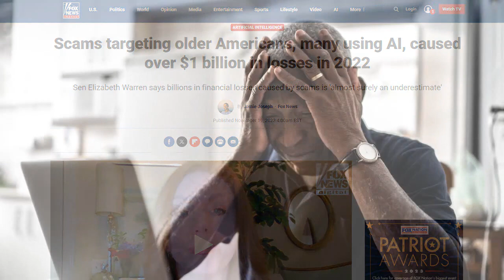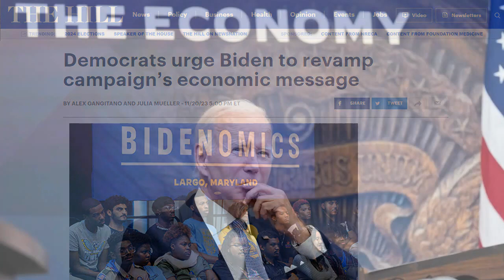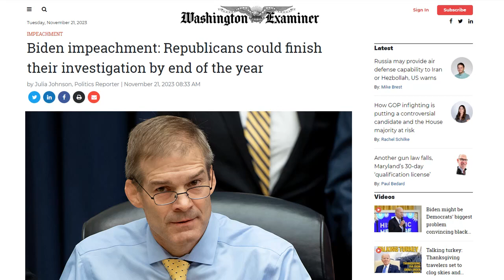Saul's News Rewind Video for November 24th, 2023 (Senior Scams, Economy, Bidenomics, Impeachment)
This Week: Seniors are getting scammed with new AI technology, the White House doubles down on Bidenomics despite Democrat dismay, and Republicans may be close to impeachment for President Biden!